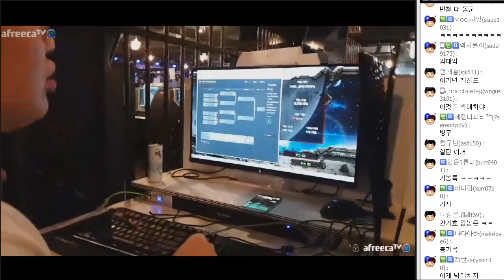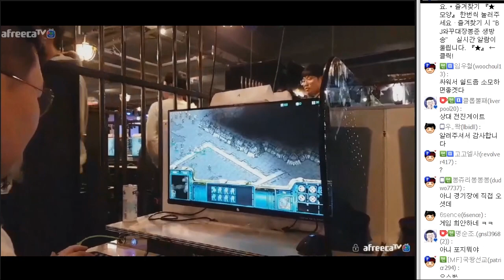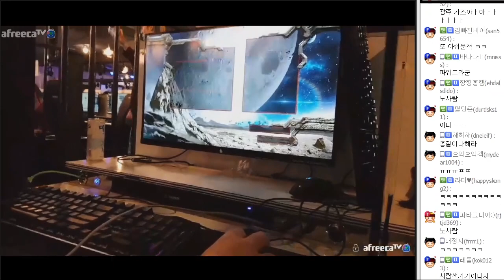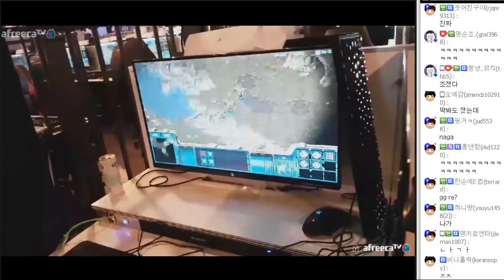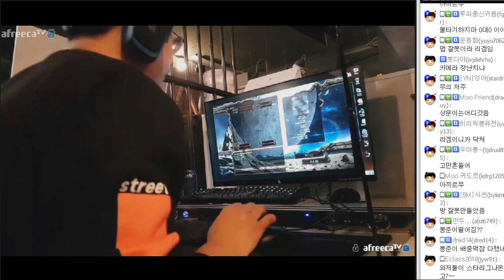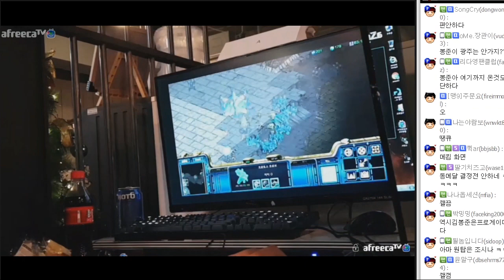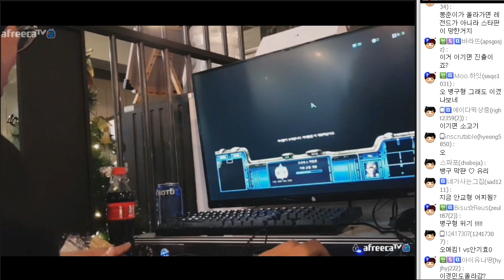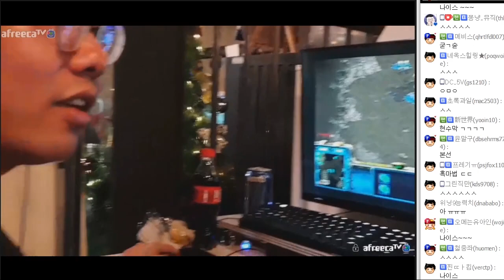[ASL 5 부산예선 결승전] VS 안기효 , 4강부터 결승까지!! 공식대회 개인화면 (18.02.25 #4)